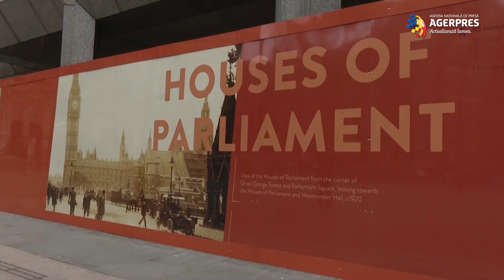În aşteptarea Brexit-ului: 3, 2, 1... "Azi e doar repetiţia"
Cu câteva ore înainte de ieşirea oficială a Marii Britanii din Uniunea Europeană, centrul Londrei a devenit din nou scena unei înfruntări de idei între cei pro şi cei anti-Brexit.